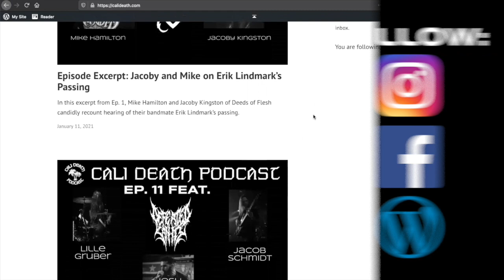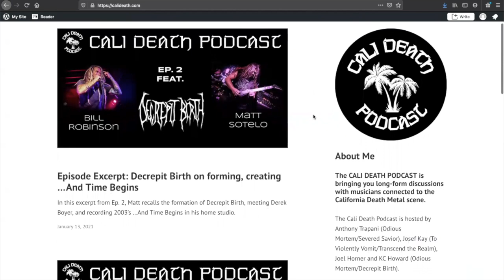Episode 43 - Cognitive (Rob Wharton, Harry Lannon)